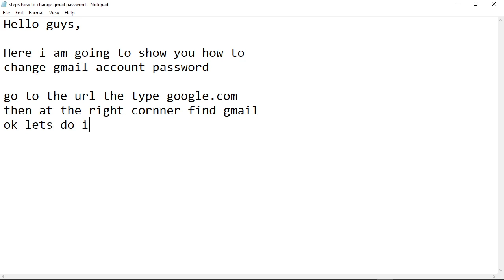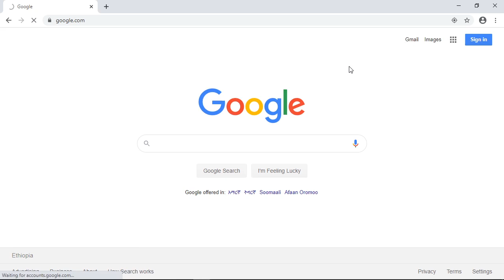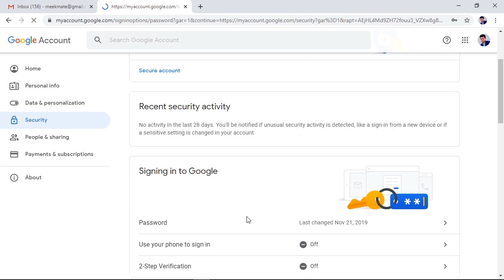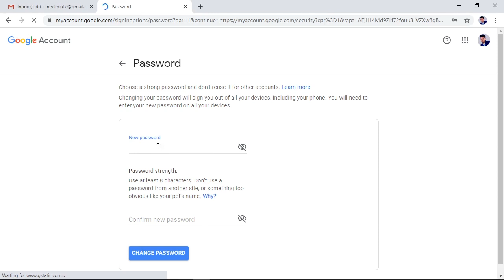Steps to Change gmail password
Here ecloudg in this video is going to show you Steps  how to Change GMAIL account password for security purpose.

Follow and Let's be together!